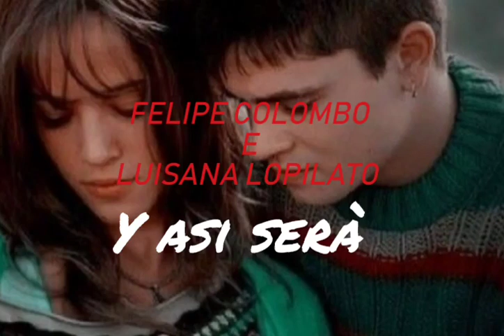LUISANA LOPILATO, FELIPE COLOMBO IA ,Y ASI SERÀ ( FLORICIENTA)